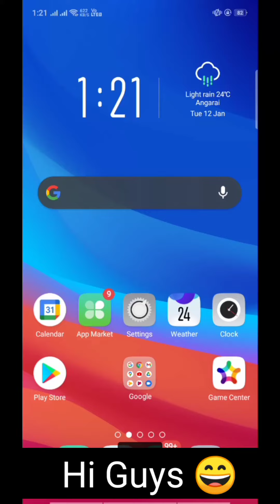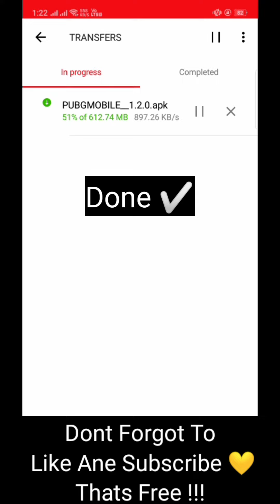How To Download Pubg Mobile 1.2 Update || No VPN || Play Without VPN || Mega App